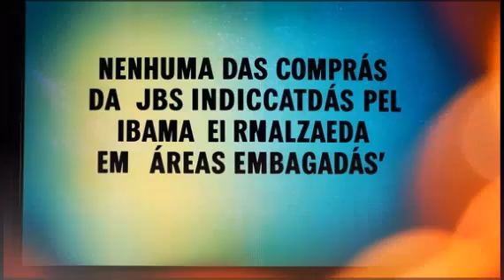JBS e outros 22 frigoríficos foram recentemente multados em mais de 360 milhões de reais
Hoje, trazemos um dos temas mais polêmicos e urgentes envolvendo o meio ambiente, o setor agropecuário e a proteção da Floresta Amazônica. A gigante de alimentos JBS e outros 22 frigoríficos foram recentemente multados em mais de 360 milhões de reais pelo Instituto Brasileiro do Meio Ambiente e dos Recursos Naturais Renováveis, o Ibama, acusados de compra de gado criado em áreas desmatadas ilegalmente na Amazônia. Esta operação, que recebeu o nome de “Carne Fria 2”, expôs novamente os desafios e complexidades de monitorar a cadeia de produção de carne no Brasil.

O Ibama, com o apoio da Polícia Rodoviária Federal e da Força Nacional, deflagrou a operação após identificar 69 propriedades rurais responsáveis pela venda de 18 mil cabeças de gado criadas em 26 mil hectares de áreas desmatadas ilegalmente. Essas propriedades estão localizadas nos estados do Pará e do Amazonas e foram autuadas por descumprirem o embargo, o que impede a regeneração natural da floresta. E mais: para além das multas, as ações ocorreram em diversos municípios, como Novo Progresso, Santarém, Altamira e São Félix do Xingu, no Pará, além de Boca do Acre e Lábrea, no Amazonas.

Entre as empresas multadas estão frigoríficos reincidentes em infrações ambientais, como a Frizan, de Boca do Acre, e a 163 Beef, de Novo Progresso. O que está em jogo aqui é uma questão de responsabilidade ambiental, e a reincidência dessas empresas aponta para um problema mais profundo e estrutural.

A JBS, um dos maiores frigoríficos do mundo, rebateu as acusações em nota oficial. A empresa negou veementemente qualquer relação com o gado proveniente das propriedades citadas pelo Ibama. Segundo a JBS, seu sistema de monitoramento geoespacial é capaz de assegurar que não compra animais de fazendas envolvidas em desmatamento ilegal.

“Nenhuma das compras da JBS indicadas pelo Ibama foi realizada em áreas embargadas”, afirma a nota da empresa.

Vale lembrar que essa não é a primeira vez que a JBS enfrenta problemas com as autoridades ambientais e judiciais. Em 2017, durante a primeira fase da Operação Carne Fraca, frigoríficos do grupo JBS também foram investigados e autuados por questões envolvendo a origem do gado. E, em 2013, a JBS, juntamente com outros frigoríficos, assinou um termo de compromisso com o Ministério Público, comprometendo-se a não adquirir gado de fazendas desmatadas ilegalmente ou listadas em crimes ambientais.

O Ibama destaca que qualquer empresa que compra gado de áreas embargadas contribui diretamente para a destruição da Floresta Amazônica. Isso representa uma grave violação ambiental e gera um impacto irreparável no bioma amazônico. Em nota enviada ao jornal *Folha de S.Paulo*, o Ibama afirma que tais compras ajudam a perpetuar o dano ambiental e a continuidade da destruição da floresta.

E essa história não termina aqui. As informações e provas coletadas pelo Ibama serão agora encaminhadas ao Ministério Público Federal, o MPF, que poderá denunciar as empresas e seus responsáveis. A Operação Carne Fria 2 emitiu, ao todo, 154 autos de infração, e esse volume de notificações pode resultar em uma investigação ainda mais extensa e, possivelmente, em punições ainda mais severas.

Essa operação coloca em pauta questões fundamentais sobre a proteção da Amazônia e sobre o papel das grandes empresas no controle e monitoramento de suas cadeias de produção. Por um lado, há o interesse econômico e a pressão do mercado, e, por outro, a urgência da preservação ambiental, que representa a própria sobrevivência do bioma amazônico e o equilíbrio climático global.

E você? O que pensa sobre a responsabilidade das empresas no que diz respeito ao desmatamento e à compra de gado ilegal? Acredita que os sistemas de monitoramento realmente são capazes de evitar infrações ou que uma regulamentação mais rígida é necessária para a proteção da Amazônia? Deixe sua opinião nos comentários e continue acompanhando nosso canal para mais notícias e análises sobre temas essenciais como este.

Este é o nosso compromisso com você, trazendo os fatos e analisando os impactos de cada decisão sobre o futuro do nosso planeta. Fique ligado e até a próxima!